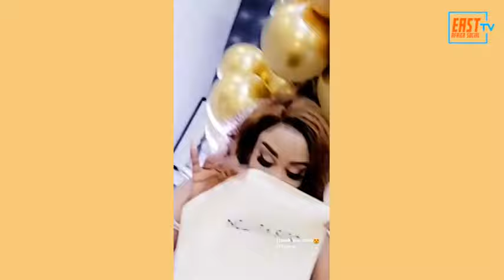Zari Hassan Celebrities Her 41st Birthday In Style !!!